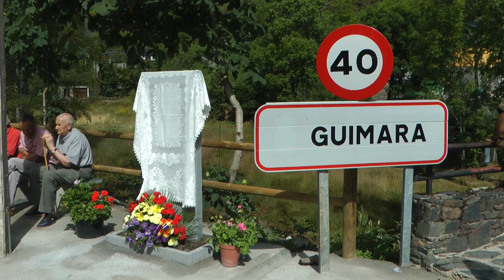Inauguración en Guímara del monolito a las víctimas de la represión franquista 1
Jornadas GUERRA Y REPRESIÓN EN FORNELA (6-7 agosto 2011): Inauguración en Guímara del monolito a las víctimas de la represión franquista 1 (Momentos antes de la inauguración)